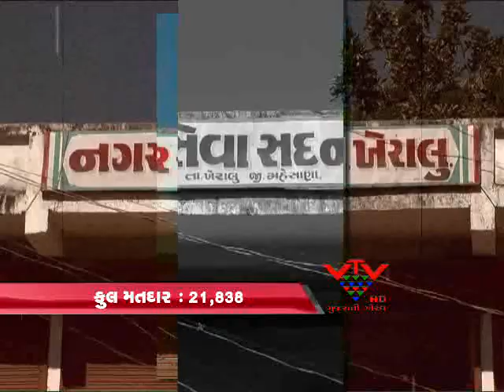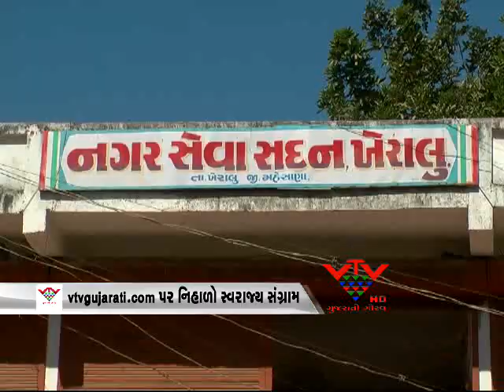VTV- SWARAJYA SANGRAM- KHERALU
ગુજરાત વિધાનસભાની ચૂંટણી પર VTVના વિશેષ ચૂંટણીલક્ષી કાર્યક્રમ `બેઠક બોલે છે'ને આપના તરફથી વિશેષ આવકાર મળ્યો હતો. VTVની  ટીમે સ્થાનિક સ્વરાજ્યની ચૂંટણી આવતાં વધુ એક વિશેષ ચૂંટણીલક્ષી કાર્યક્રમ `સ્વરાજ્ય સંગ્રામ' શરૂ કર્યો છે. રાજ્યની 75 નગરપાલિકાઓની મુદત પૂર્ણ થતાં અને 2 નગરપાલિકાઓની મધ્યસત્ર ચૂંટણી  યોજાવાની છે. નગરપાલિકાની ચૂંટણીમાં શહેરીજનો સીધા જ પોતાના પ્રતિનિધિઓ સાથે જોડાયેલા હોય છે. પોતાના શહેરને કઈ દિશામાં લઈ જવું એ આપના હાથમાં છે. શહેરનું ઐતિહાસિક મહત્વ શું છે? નગરપાલિકાઓમાં કોની સત્તા છે? લોકોની આશાઓ અને અપેક્ષાઓ શું છે? આ તમામ બાબતો સહિત અનેક બાબતોને સાંકળતો એક કલાકનો મહાએપિસોડ... સોમવારથી શુક્રવારે રાત્રે 8:00 કલાકે...ખેરાલુ નગરપાલિકાનું વિશ્લેષણ...